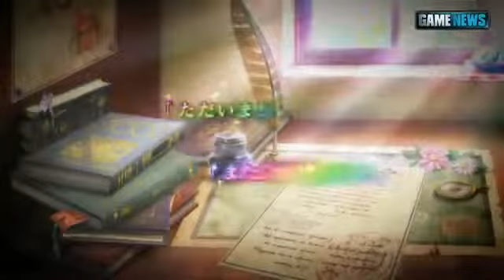Atelier Meruru exploration video HD